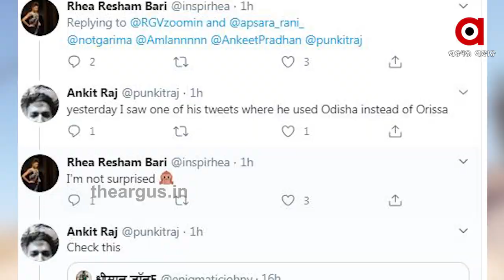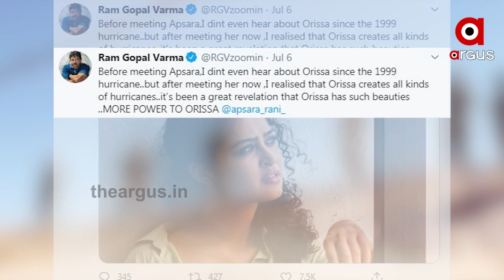ଓଡ଼ିଶା ହେଉଛି ଝଡ଼ର ଗନ୍ତାଘର ...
ସୋସିଆଲ ମିଡିଆରେ ଏଭଳି ବୟାନ ଦେଇ ବିବାଦରେ ଏବେ ଜଣାଶୁଣା ନିର୍ଦ୍ଦେଶକ ରାମ ଗୋପାଲ ବର୍ମା । ଓଡ଼ିଶାକୁ ନେଇ ରାମ ଗୋପାଲ ଗୋଟିଏ ପରେ ଗୋଟିଏ ଟୁଇଟ୍ କରି ଚାଲିଛନ୍ତି ...